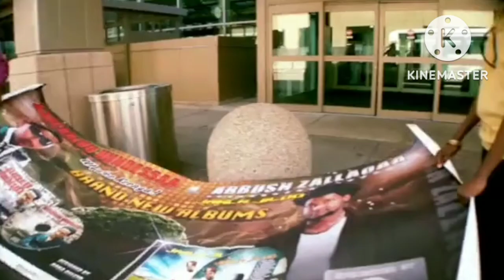sirna.gagesa.dr kabajaa Alii biraa /vidio isani.kan durani.duaii ajaiba amiiin😭